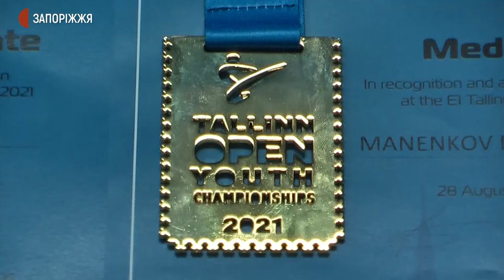Золоту, срібну та дві бронзові медалі здобули запорізькі тхеквондисти | Новини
Тхеквондисти запорізького спортивного клубу “Мотор Січ” провели перше тренування після повернення зі змагань в Естонії. Нагадаємо, у Таллінні з 24 по 29 серпня відбулися чемпіонат Європи серед дітей та міжнародний рейтинговий турнір класу “G-1”. Золоту медаль здобув там Максим Маненков, срібну та бронзову — Іван Авраменко, також бронзова у Тараса Мальченка. З переможцями спілкувалися журналісти Суспільного.